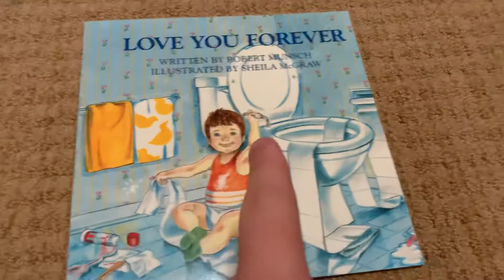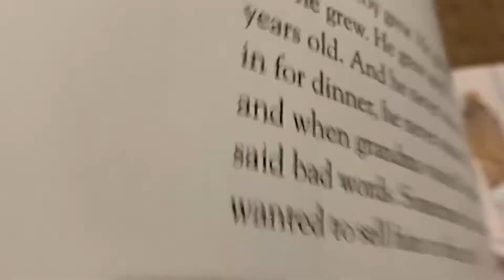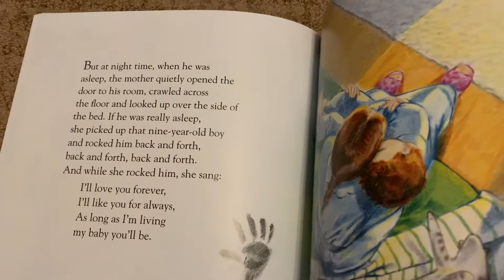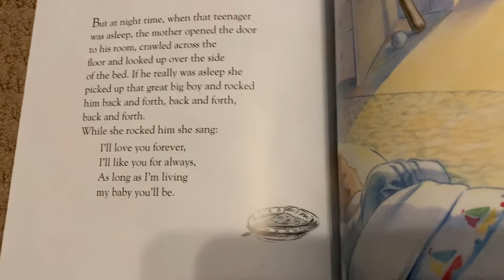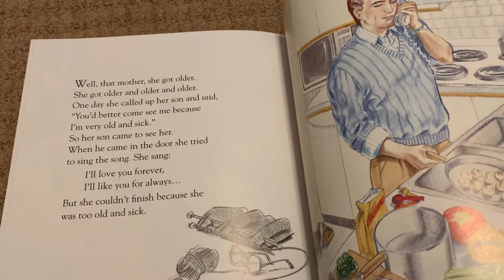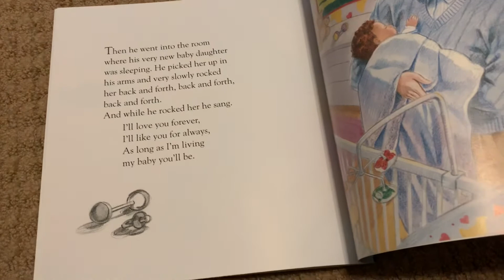Reading Time with James: Love You Forever